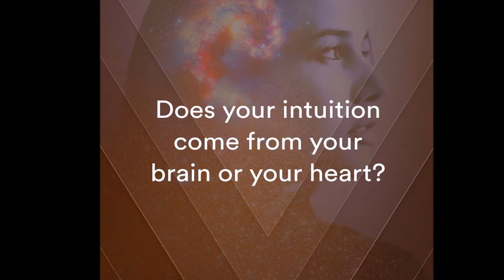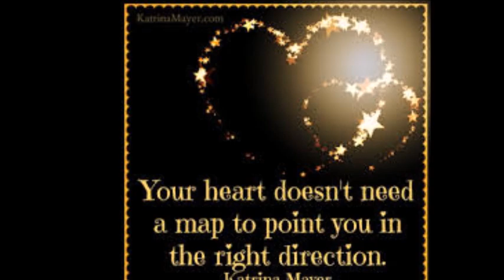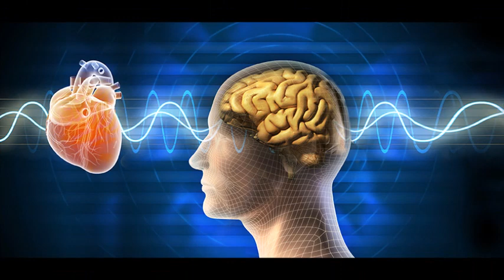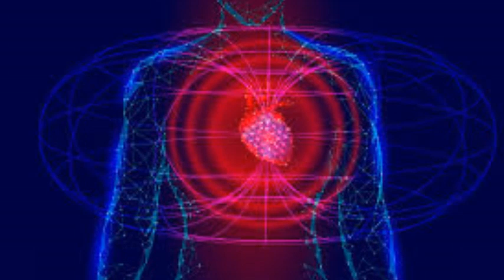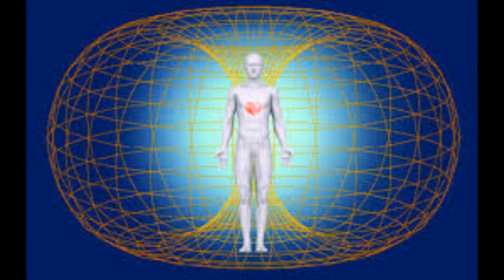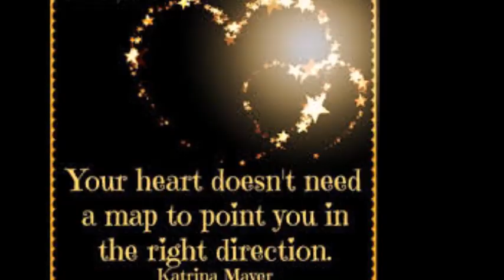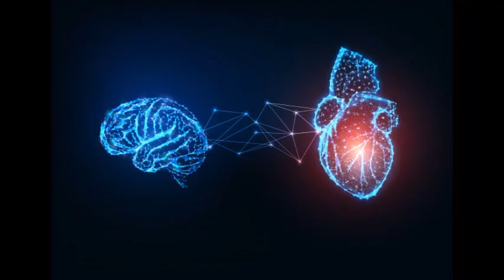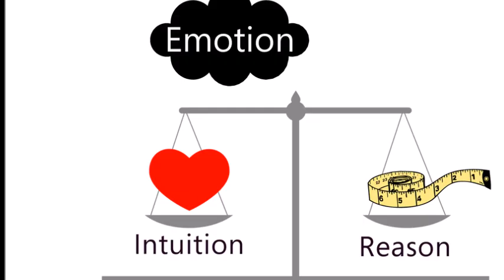Thinking Vs Intuition |What is Intuition How to differentiate Mind and Heart|Heart-Intuition power